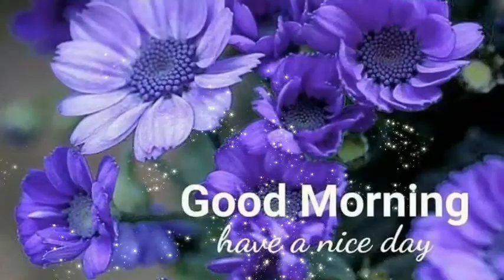Good morning wishes with Flowers || Bairava Love Bgm || Beautiful flowers with animation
This video is good morning wishes with Beautiful flowers and animation. Music is with Bairava Love Bgm. Enjoy the video and share with friends.

good morning wishes in Tamil

WhatsApp good morning wishes

saibaba good morning wishes

Birthday wishes